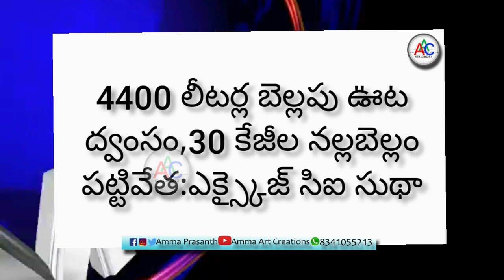Greatly Excise Attacks